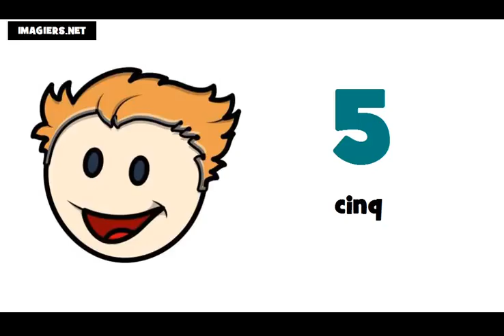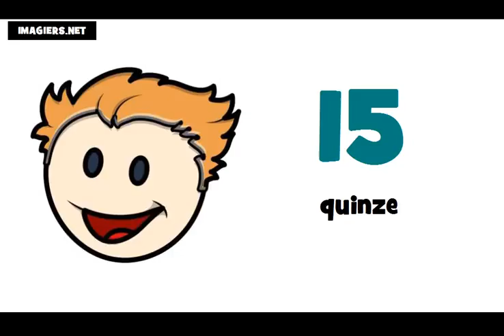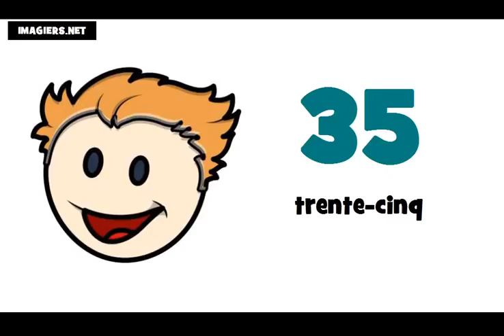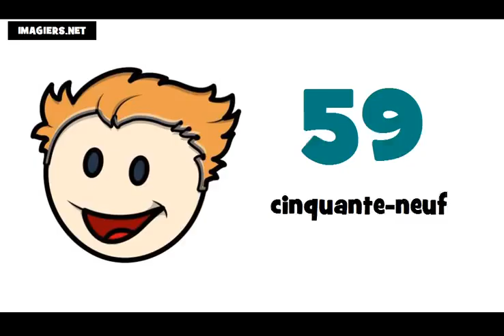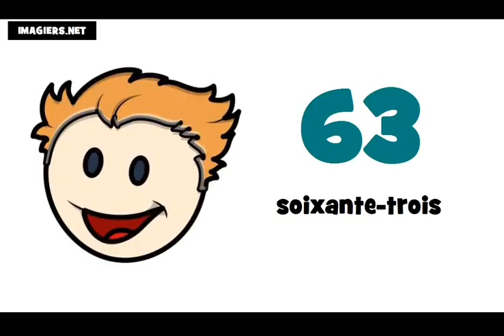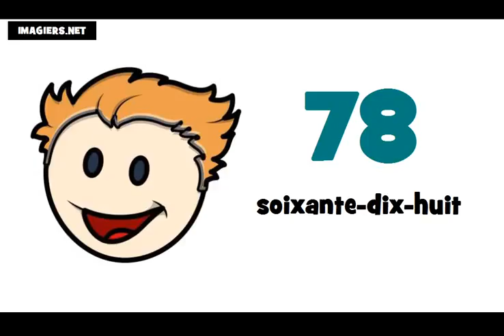Die Französisch Zahlen = Von 0 auf 100